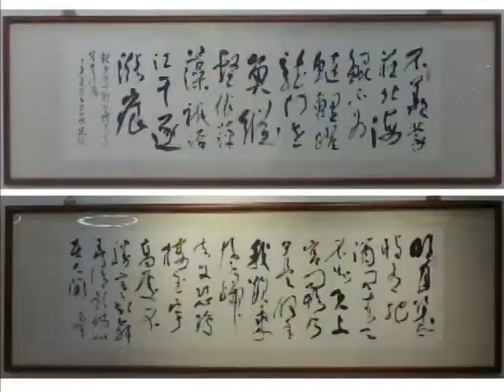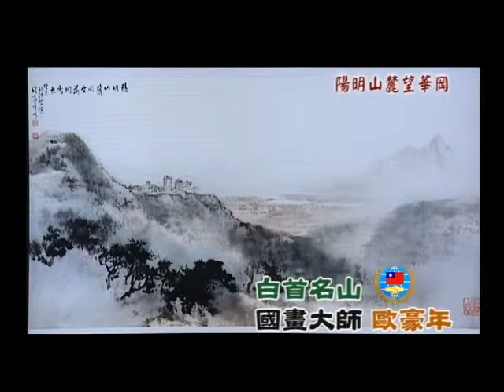國畫大師 歐豪年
水墨畫大師歐豪年，經常應僑委會之邀，到海外巡迴教授僑胞繪畫，歐豪年數十年來樂山樂水，兩岸開放後，經常到大陸尋訪名山。為捕捉黃山雪景，曾專程從台灣飛奔黃山寫生、成就傑作「玉屏雪」，作品最近公開發表。76歲的歐豪年，出身嶺南世家，隨父母移居香港後，17歲便投入嶺南派傳人趙少昂門下，力學精研卓然有成。他曾任教於文化大學40載，三年前退休，十月以「白首名山」個展，呈現16幅精選書畫。歐豪年說，個展取名「白首名山」有多重寓意，所謂「名山事業」，身為知識分子絕不會因年事已高，而中輟追求不朽的著述。短片介紹歐豪年的繪畫藝術。